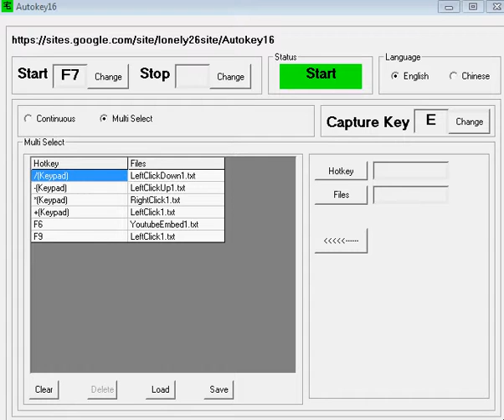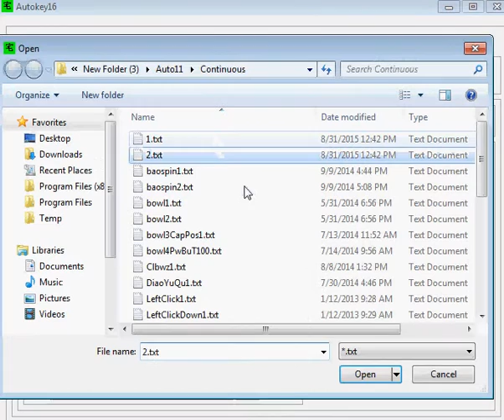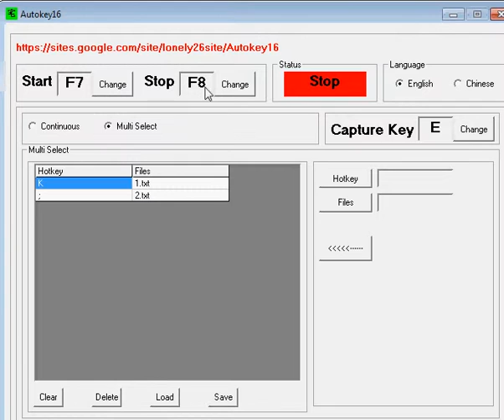Autokey16 With LOL Set Right Click/Left Click